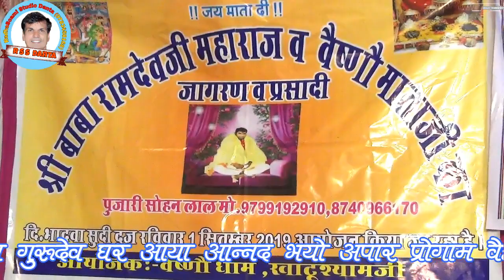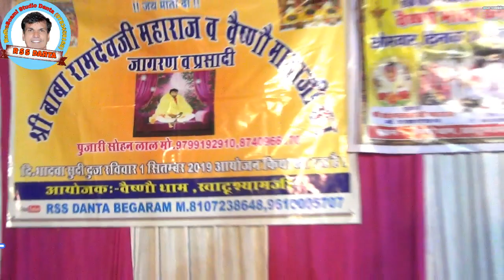वैष्णो धाम खाटूश्यामजी गायक हेमराज सैनी हीरापुरा live गुरुदेव घर आया RSS DANTA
हेमराज सैनी हीरापुरा  live  गुरुदेव घर आया  RSS DANTA
 वैष्णो  धाम खाटूश्यामजी गायक
 पुजारी सोहन लाल खाटू श्यामजी